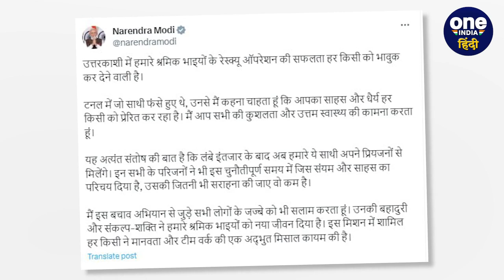Uttarkashi Tunnel Rescue : PM Modi ने मजदूरों को किया फोन, हालचाल जानकर कहा | वनइंडिया हिंदी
Uttarkashi Tunnel Rescue : उत्तराखंड (Uttrakhand) के उत्तरकाशी की सिल्क्यारा सुरंग में 17 दिन से फंसे हुए 41 मजदूर आखिरकार बाहर आ ही गए। उन्होंने ये जंग जीत ली गई. यहां 12 नवंबर से 41 मजदूर फंसे हुए थे. मंगलवार शाम को इन सभी मजदूरों को एक-एक करके जब बाहर निकाला गया तो मजदूरों की खुशी का ठिकाना नहीं रहा।  सभी मजदूर सुरक्षित हैं और चिन्यालीसौड़ के कम्युनिटी हेल्थ सेंटर में इन्हें डॉक्टरों की निगरानी में रखा गया है तो वहीं जहां खुद सीएम धामी (CM Pushkar Singh Dhami) मौजूद थे तो वहीं अब पीएम मोदी (PM Modi Call To Leborers